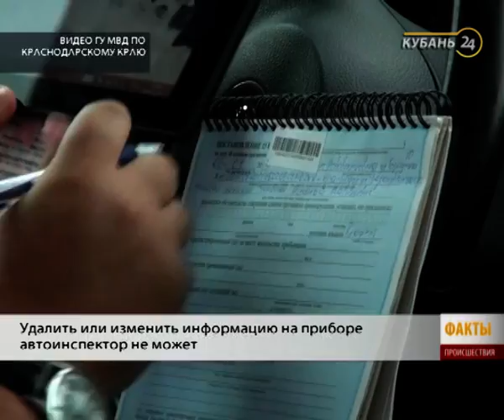08.09.17 «Факты. Происшествия»